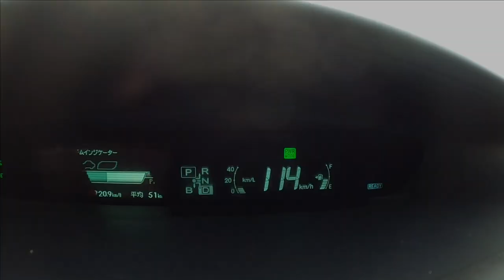Scuba Diving With V8 Club-Trailer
SONRICH Ashia Private as being a leading Network Marketing company in Sri Lanka

Our main goal is to give the correct image to people how is a Networker's Lifestyle What we do where we travel & how we enjoy everyday every moment in our life